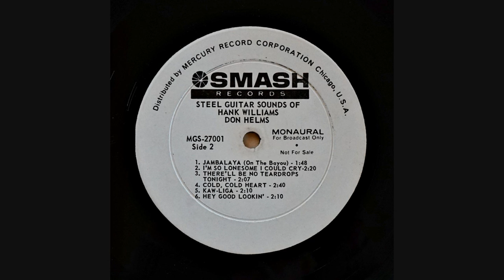Don Helms side 2 Steel Guitar Sounds of Hank Williams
Don Helms Steel Guitar Sounds of Hank Williams. Recorded in 1962. This was mastered from the mono promo LP shown in the photos. Enjoy